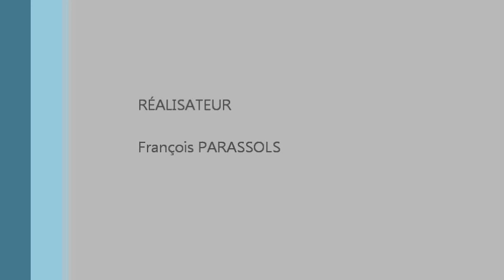descente VTT sur les pistes de la Massanne à Argelès sur mer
Avant de descendre, il faut monter. mais les pistes de la Massanne dans les Albères près d' Argelès sur Mer font oublier la fatigue.
Cette vidéo est filmée avec la caméra de sport PNJ HD SD23, un très bon appareil !